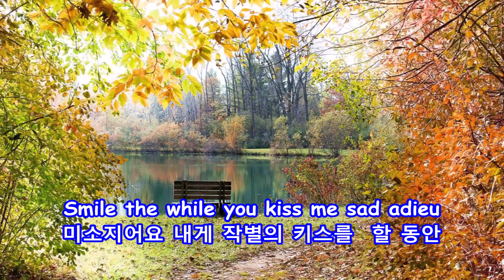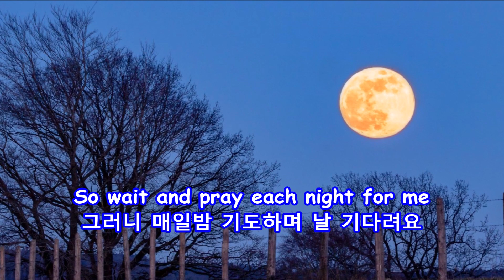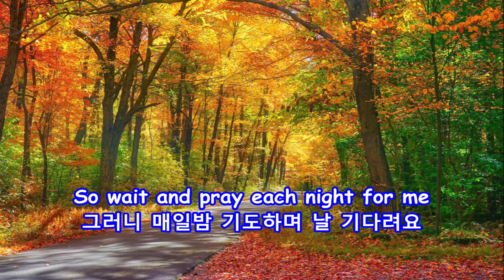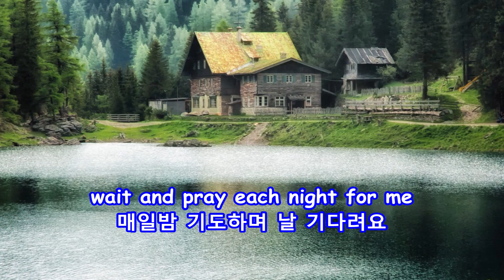Till We Meet Again - Bing Crosby: with Lyrics(가사번역)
Bing Crosby